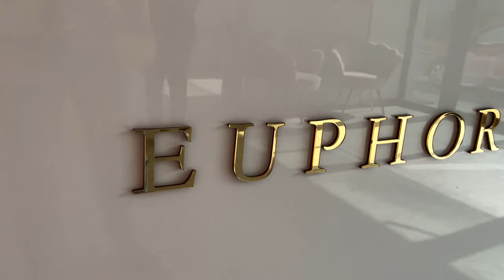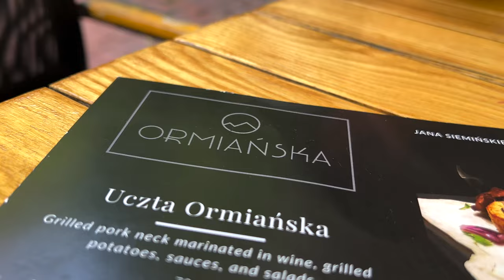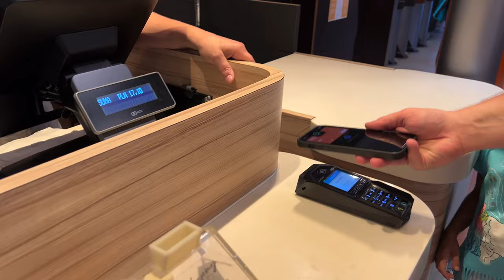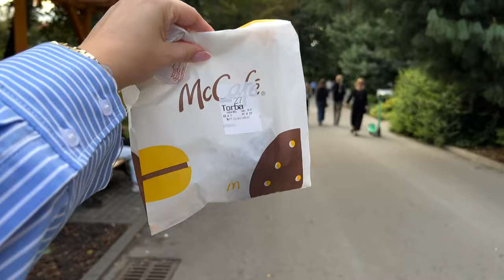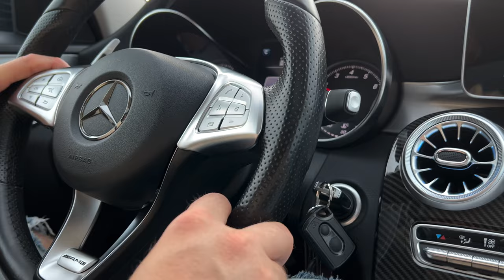Vlog 21 - To była szalona noc! Zaczynamy weselny maraton...